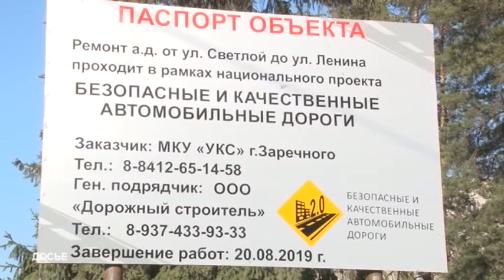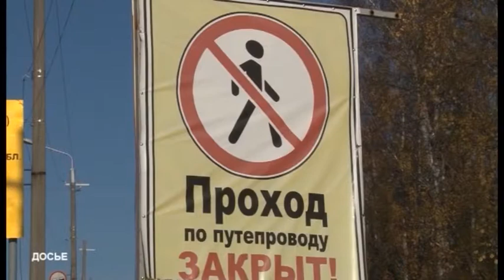За три года муниципальный долг Заречного удалось снизить на четверть